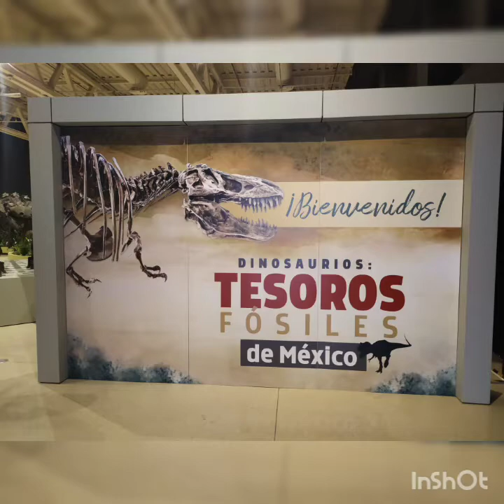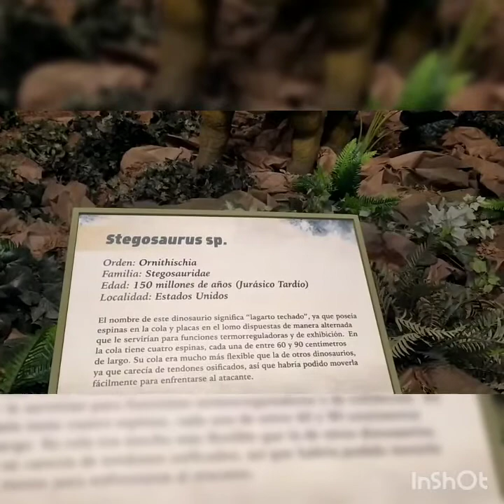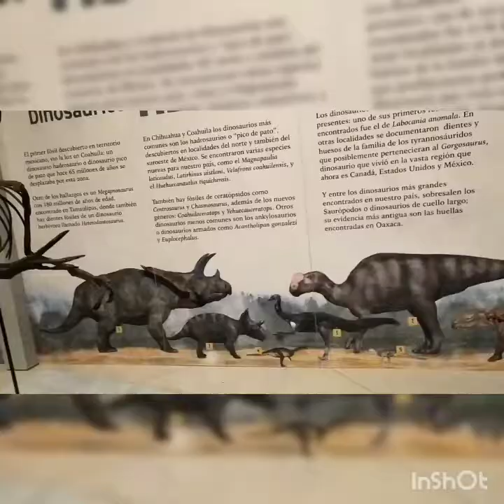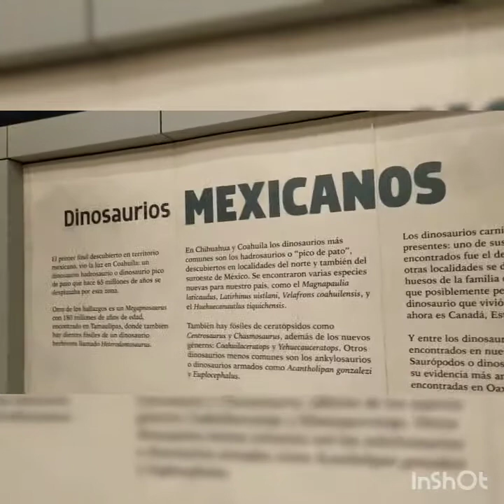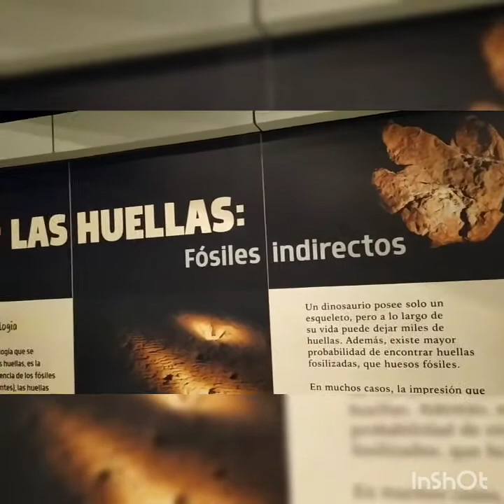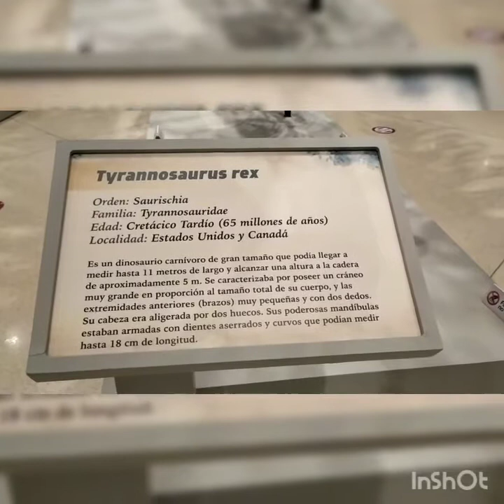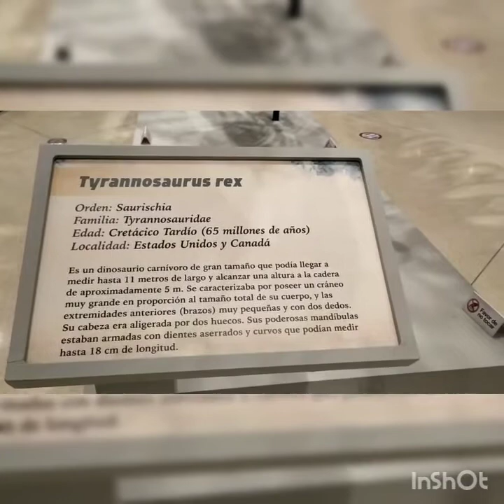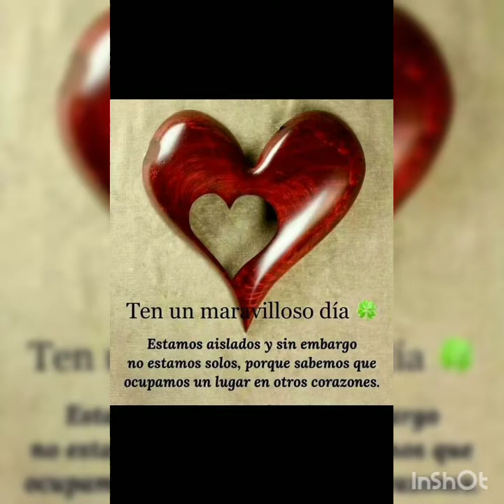Recorrido museo LABERINTO exposición temporal "DINOSAURIOS TESOROS FÓSILES DE MÉXICO"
El uso de la tecnología debe ser una herramienta que nos acerque a las experiencias y conocimientos a los que no tenemos acceso inmediato y esta es la intención de este video que puedan disfrutar un poquito de esta interesante exposición del Laberinto 😄